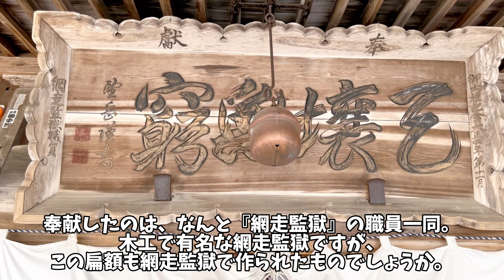【オホーツクの旅・神社編①】北海道オホーツク地方の神社を参拝／網走神社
北海道オホーツクエリアへのドライブ旅（神社編）です。

ドライブ旅の合間に、四社の神社を巡拝しました。
一社目は網走市鎮守で旧北見國一宮、ホタテ貝の参道と網走監獄の扁額、『クリオネ』のえぞみくじで有名な網走神社です。旧社格は県社。北見国一之宮。

主祭神：宗像三神（市杵島姫命、田心姫命、湍津姫命）
境内社：網走護国神社、太子堂
旅の安全祈願をしながらの巡拝は心洗われる旅になります。
神社が好きな方は勿論、歴史の好きな方、旅の好きな方。勿論、北海道が好きな方は、是非、本編同様にご覧下さい。

なお、当動画では、車いすで旅することに主点をおいて、バリアフリー情報を中心にお送りしていますが神社という場所柄、どうしても車いすでは行けない場所もあります。

また、生レコはしていませんので、映像・字幕・音楽・後レコでお楽しみ下さい。
以上、ご理解の上でご覧下さい。

☆関連リンク☆